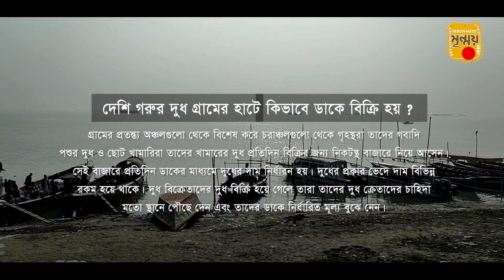দুধের বাজার // দেশি গরুর দুধের পাইকারি বাজার || Cow Milk Wholesale Market